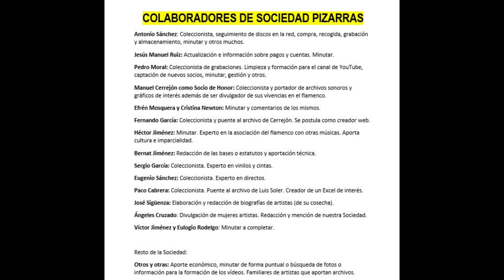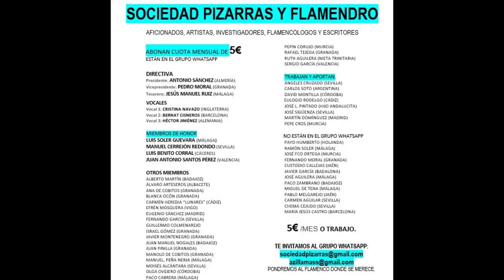(4 de ??) 99% LA SEÑORITA MARTÍNEZ CON ORQUESTA 1899 Y AÑOS 1900 CILINDRO Y PIZARRA 4 CANTES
LA SEÑORITA MARTÍNEZ
Una de las primeras grabaciones de flamenco que se conocen corren de cuenta de la Señorita Martínez que interpreta estilos de lo más variopintos, desde jotas y sevillanas hasta guajiras.
Disfruten.
Grabaciones extraídas del archivo de la BNE de Madrid (España).
Grabaciones tratadas digitalmente por un servidor, Pedro Moral, el vicepresidente de la Sociedad de Pizarras, fundada en noviembre de 2021.

SEÑORITA MARTÍNEZ O Srta. PURA MARTÍNEZ CON ORQUESTA CILINDRO DE CERA AÑO 1899 Y DISCO DE PIZARRA PRINCIPIOS DE 1900 4 CANTES O CANCIONES

00:01 Sevillanas 'Cuando anuncian los carteles'
03:03 Jotas 'Jota de las mujeres' (Jota Aragonesa con temática feminista)
05:43 Canción por Bulerías 'Caramelo' (Con orquesta)
08:02 Canción con aire de Tanguillo 'La revoltosa' (Con orquesta)